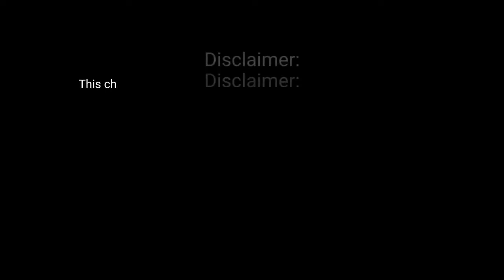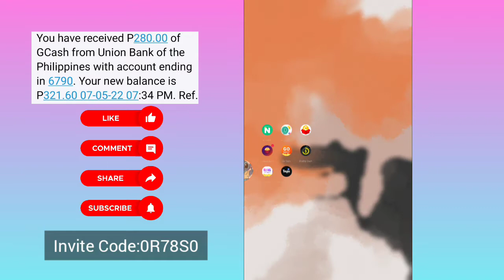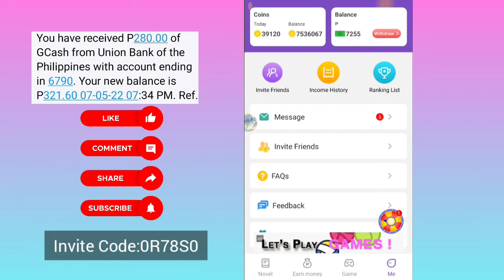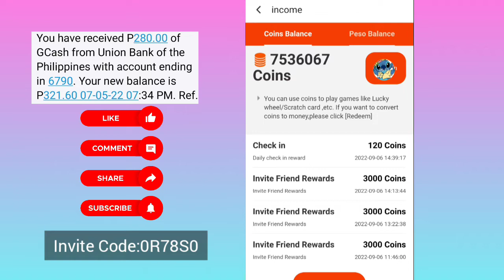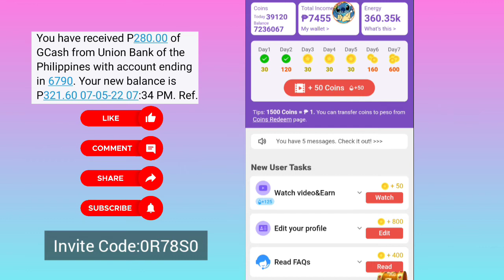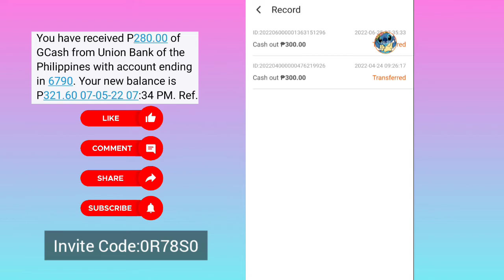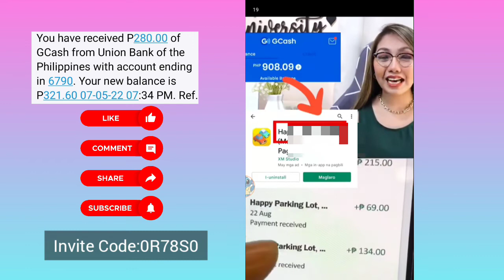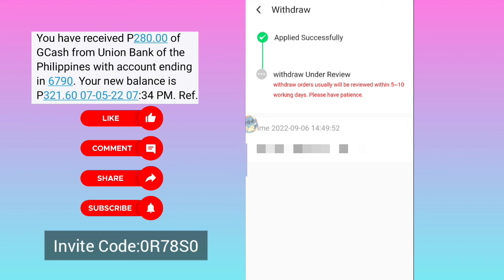₱7455 Kinita ko nang Libre! Complete Task & Play Games |Casual Earn Live Withdrawal + Payment Proof